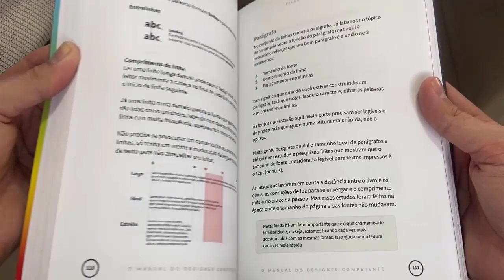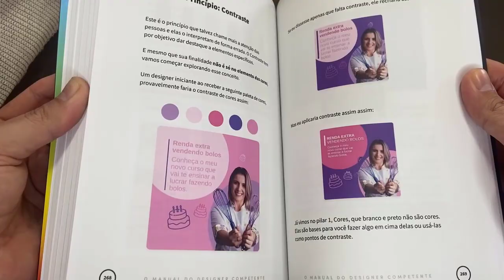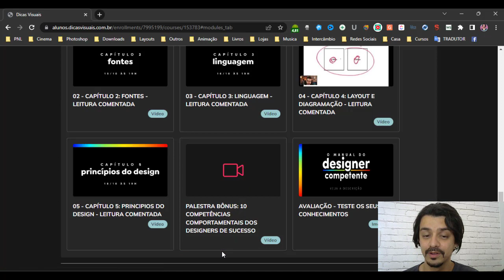LIVROS DE DESIGN - O MANUAL DO DESIGNER COMPETENTE - DIEGO RANGEL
Você que está buscando por livros de design para aprender, entender todos os principais termos do dia a dia de um designer e colocar em prática dentro das suas imagens já deve ter se deparado com alguns problemas.

Livros técnicos demais onde explicam tudo mas fazem com que a pessoa se sinta confusa na hora de colocar em prática. São tantos termos e palavras difíceis que fica difícil se animar em aprender tudo.

Estes são todos os tópicos que livro irá abordar:

Parte 1 – Os três pilares da identidade visual

Pilar: Cores
▻ A função prática das cores
▻ Visão e percepção
▻ A psicologia das cores
▻ Preto e branco não são cores
▻ A linguagem da cor
▻ Círculo cromático
▻ Harmonia das Cores
▻ Harmonia Monocromática
▻ Harmonia Análoga
▻ Harmonia Complementar
▻ Harmonia Triádica
▻ Harmonia Quadrática
▻ Exemplos de uso de harmonias
▻ RGB X CMYK
▻ Matiz, Saturação e Brilho (HSB)
▻ Código Hexadecimal
▻ O Padrão Pantone
▻ Criação da Paleta de Cores
▻ Extração da seleção de cores
▻ Hierarquia das cores
▻ Contrastes e acessibilidade
▻ Como escolher, combinar e usar cores

Pilar: Fontes
▻ Fontes X Tipografia
▻ A função prática das fontes
▻ Categoria de Fontes
▻ Manuscritas / Script
▻ Decorativa / Display
▻ Fontes com serifa e suas variações
▻ Serifa Humanista
▻ Serifa Moderna
▻ Serifa Transicional
▻ Serifa Egípcia / Slab
▻ Fontes sem serifa e suas variações
▻ Sem serifa grotesca
▻ Sem serifa geométrica
▻ Sem serifa neo-grotesca
▻ Sem serifa humanista
▻ Famílias tipográficas
▻ Glifos e suas aplicações
▻ Criação de Logotipos com fontes
▻ Como obter e baixar fontes
▻ Hierarquia das fontes
▻ Caractere, palavra, linha e parágrafo
▻ Legibilidade e leiturabilidade
▻ Alinhamentos de textos
▻ Como escolher, combinar e usar as fontes

Pilar: Linguagem
▻ O como você fala e mostra, importa
▻ Uma proposta, várias formas de comunicar
▻ Mundo das ideias X Mundo tangível
▻ Tendências e estilos de design
▻ Branding  Logomarca
▻ Associações e semiótica
▻ Aprofundando identidade visual
▻ Repetição, a chave para fixar a sua marca (e o seu design)
▻ O efeito feed organizado
▻ Quando e como fazer uma linguagem diferente do padrão da marca
▻ Moodboard, o quadro semântico
▻ Como escolher, combinar e construir a linguagem

Parte 2 – Layout & diagramação e os princípios do design

▻ Layout & diagramação
▻ O que é layout
▻ Tamanhos e proporções
▻ Unidades de medidas
▻ Resolução e a qualidade das imagens
▻ Vetores X Bitmap
▻ Formatos para exportar os seus layouts
▻ O que é diagramação
▻ Metodologia das duas fôrmas
▻ Distribuição de imagens e texto
▻ Espaçamentos e margens
▻ Os princípios do design
▻ Composição do design
▻ Método PARRC
▻ Proximidade
▻ Alinhamento
▻ Respiro
▻ Repetição
▻ Contraste
▻ Outros princípios
▻ Equilíbrio simétrico
▻ Unidade
▻ Movimento
▻ Direção
▻ Profundidade
▻ Escala
▻ Espaço negativo
▻ Enquadramento

Todos os capítulos contam com diversos exemplos diferentes mostrando as aplicações, os detalhes e tudo muito bem explicado, e por fim um resumo completo de cada um deles.

Quem compra o livro através do site Dicas Visuais, o autor Diego Rangel disponibiliza a versão impressa + versão digital + leitura comentada em áudio e vídeo + curso extra para estudo e aprofundamento.